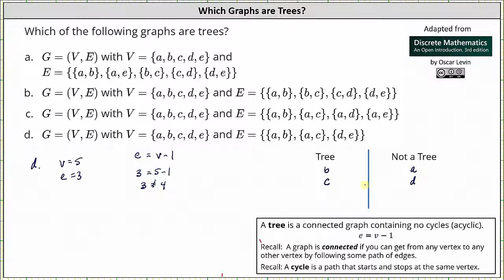Dada la definición de un gráfico, determine si el gráfico es un árbol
Este vídeo explica cómo determinar si un gráfico determinado es un árbol.